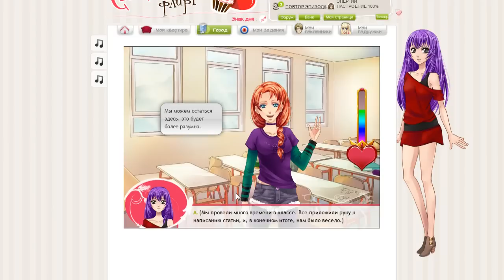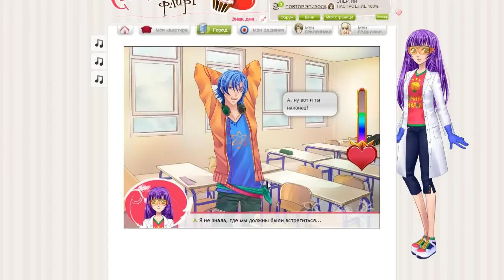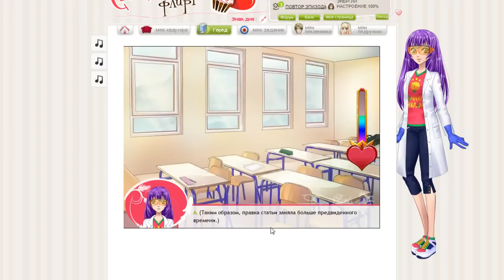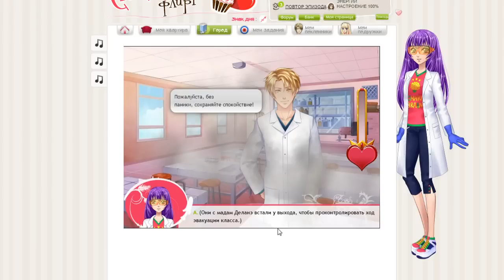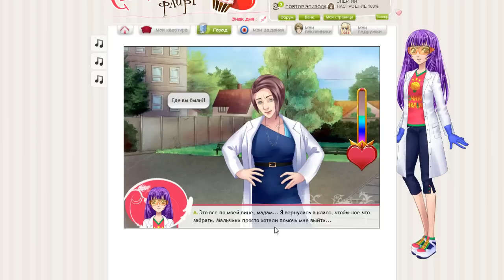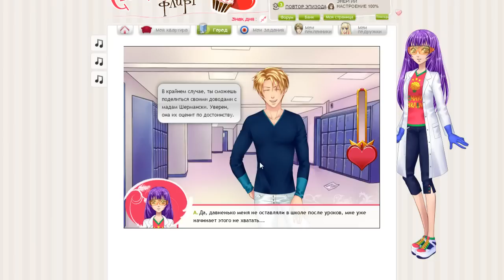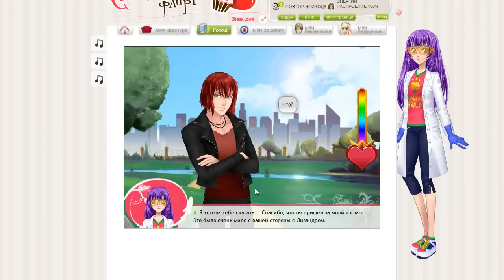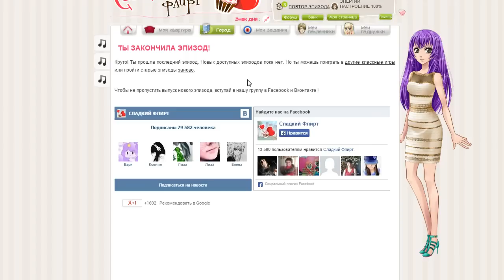Сладкий флирт КАСТИЭЛЬ {часть 47} 25 ЭПИЗОД